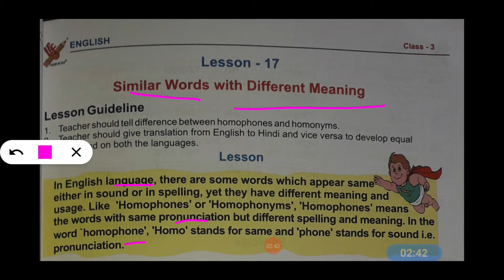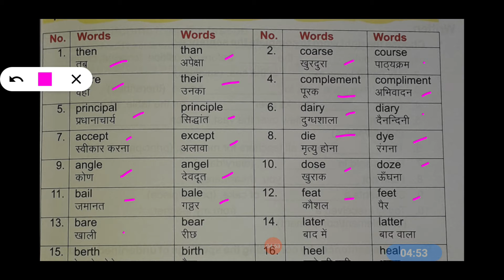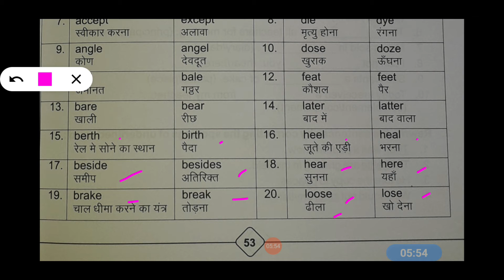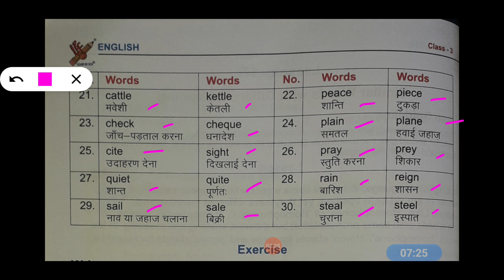Class 3..English Course..Lesson 17 ..Similar Words With Different Meaning..